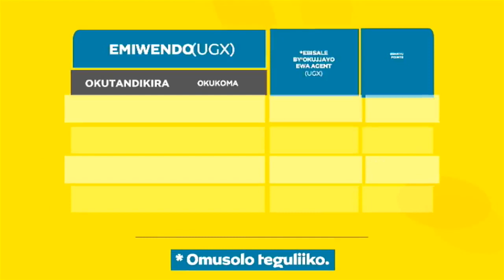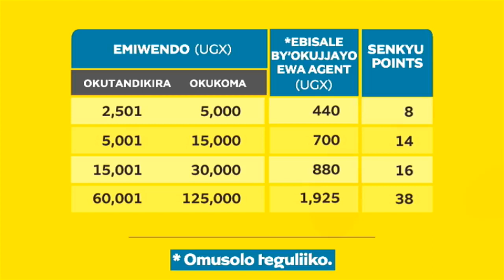Agataliikonfuufu: Ekitundu eky'okubiri tukitandise n'Ebeeyi y'bitangira Covid 19 erinnye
Agataliikonfuufu: Ekitundu eky'okubiri tukitandise n'Ebeeyi y'bitangira Covid 19 erinnye . Abasubuuzi n'abaguzi bakukkuluma.